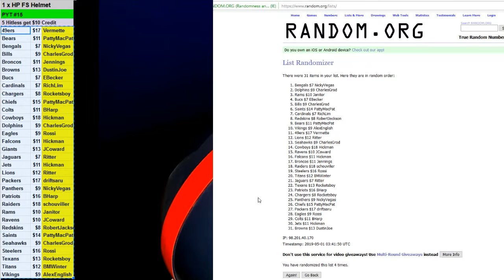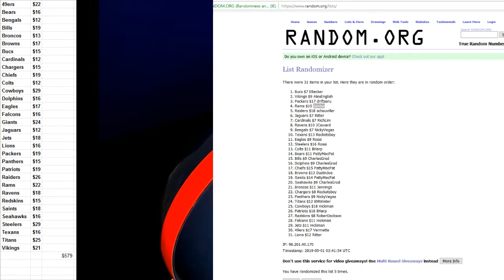04 30 2019 PYT #15 1 x 2019 Hit Parade Full Size Football Helmet